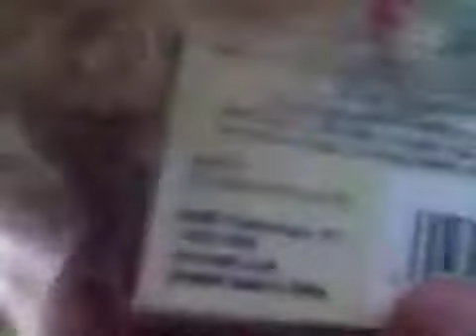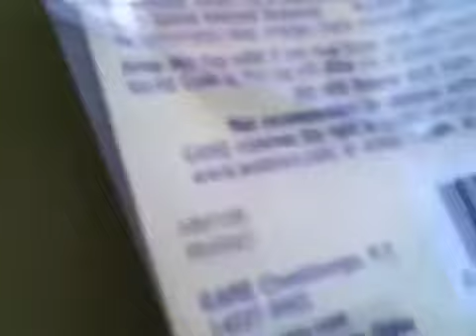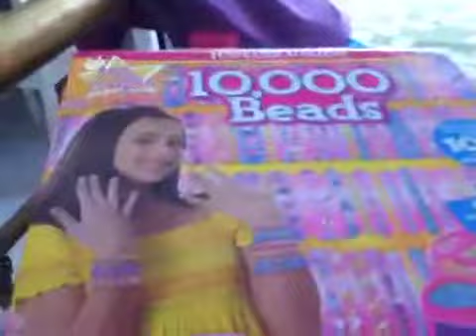Birthday Haul!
I had to redo it! Enjoy!